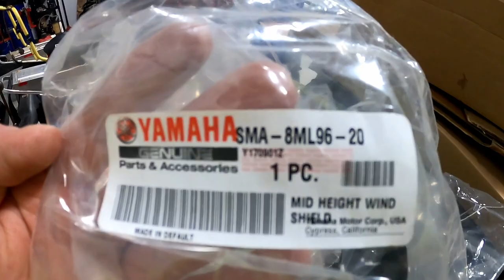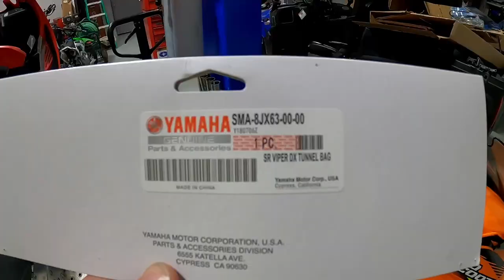IN ACTION! Yamah Snoscoot 200 Youth Snowmobile, Arctic Cat ZR 200 & Ski Doo MXZ 200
You might be wasting your money on the Yamaha Snoscoot, Arctic Cat ZR 200 or Ski Doo MXZ 200 youth snowmobiles if your younger is a good rider!